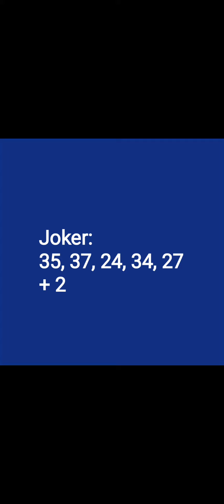rezultate loto România 28 aprilie 2024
rezultate loto 6 din 49 28 aprilie 2024 rezultate loto joker 28 aprilie 2020